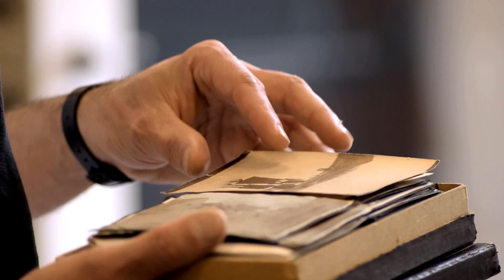A Fortepan egy bőrönd, amiből mindenki kivehet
A Fortepan  Szepessy Ákos és Tamási Miklós kezdeményezésére jött létre 2010. őszén. Az online archívum alapját kettőjük gyűjteménye adta. A fotók zöme budapesti lomtalanításokból származott. A honlap indulása után szinte azonnal megjelentek az első adományozók, akik szívesen ajánlották föl régi albumaikat, vagy saját felvételeiket a "köznek".
A Fortepan fotói ingyen letölthetőek, közölhetőek.